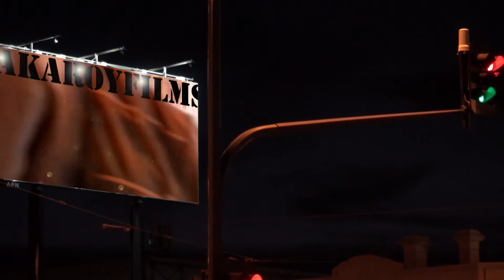Lobethal v Mt Lofty - FootyFlix PLAY of the YEAR (( contender #59 ))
Young Tigers Josh O'Loughlin, Charlie Cowlam, Lachlan Elsworthy and Caleb Wood get good touches in a play that flows end-to-end, straight through the big ones courtesy of second-gamer Cooper Stoeckel.